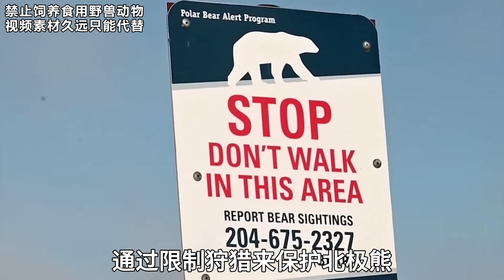美国24岁母亲和1岁儿子，惨遭“巨型北极熊”追杀，母亲拼死保护，最终被活吞#世界之最